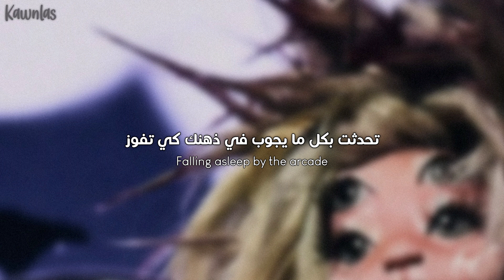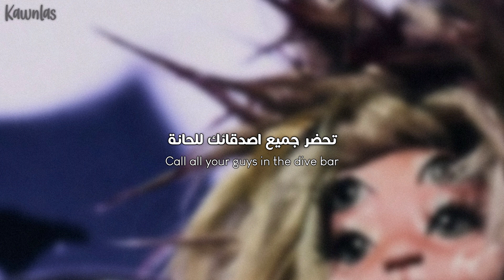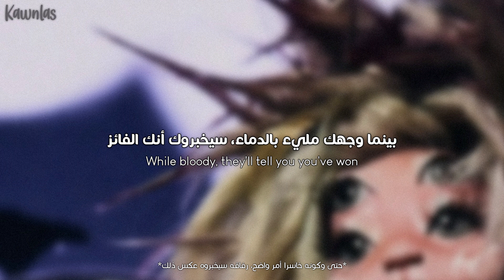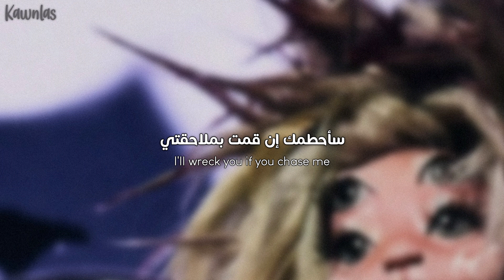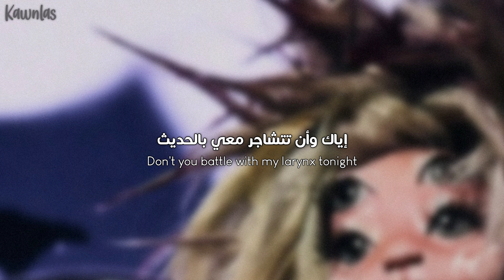Melanie Martinez - Battle Of The Larynx / Arabic sub | أغنية ميلاني مارتينز / مترجمة